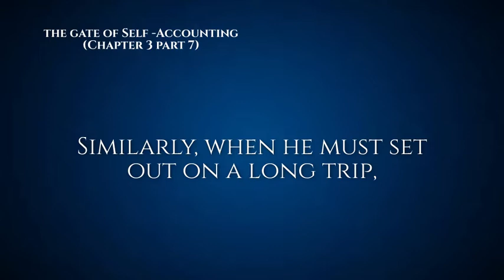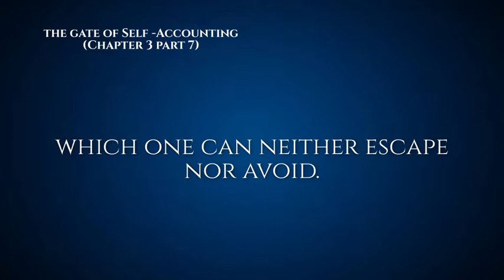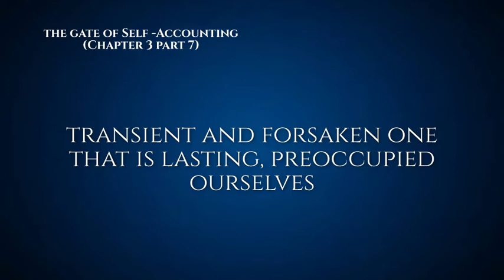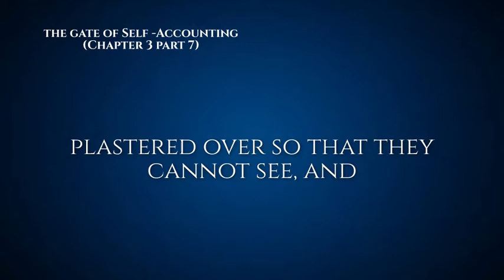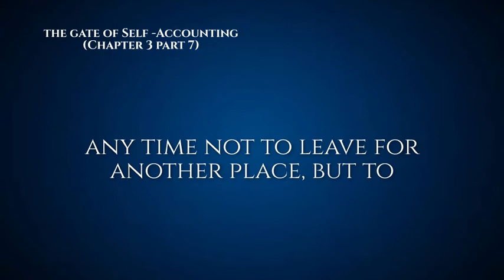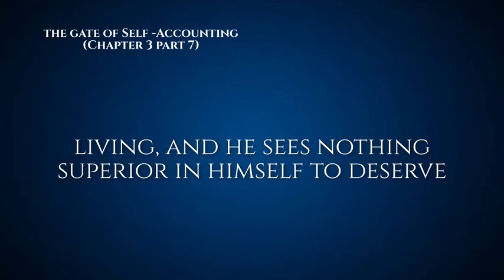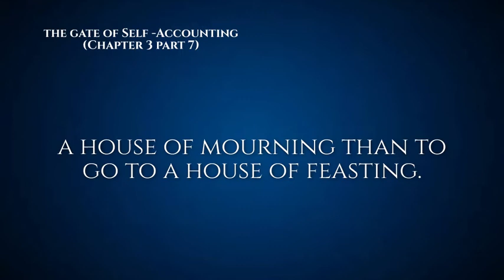Duties of the Heart - Ep 76 - The Gate of Self - Accounting (Chapter 3 part 7)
Rabbi Bachya Ibn Pakuda was the author of the first Jewish system of ethics, written in Arabic around 1080 under the title Al Hidayah ila Faraid al-Qulub, Guide to the Duties of the Heart, and translated into Hebrew by Judah ibn Tibbon in the years 1161-80 under the title Chovot HaLevavot, The Duties of the Heart.

Little is known of his life except that he bore the title of dayan, judge at the rabbinical court. Rabbi Bahya was thoroughly familiar with the Jewish rabbinic literature, as well as the philosophical and scientific Arabic, Greek and Roman literature, quoting frequently from the works of non-Jewish moral philosophers in his work.

Rabbi Bahya says in the introduction to Duties of the Heart that he wished to fill a great need in Jewish literature; he felt that neither the rabbis of the Talmud nor subsequent rabbis adequately brought all the ethical teachings of Judaism into a coherent system.

Rabbi Bahya felt that many Jews paid attention only to the outward observance of Jewish law, "the duties to be performed by the parts of the body" ("Hovot HaEvarim"), without regard to the inner ideas and sentiments that should be embodied in the Jewish way of life, "the duties of the heart" ("Hovot HaLev"). He also felt that many people disregarded all duties incumbent upon them, whether outward observances or inner moral obligations.

In his view, most people acted in accord with selfish, worldly motives. Rabbi Bahya therefore felt impelled to make an attempt to present the Jewish faith as being essentially a great spiritual truth founded on reason, revelation (especially as regarding the Torah), and Jewish tradition. He laid stress on the willingness and the joyful readiness of the God-loving heart to perform life's duties. He wrote:

It is impossible to think that the nations would recognize us as being wise and understanding if we were not to provide infallible proofs and explanations for the truths of the Torah and our faith.

Many Jewish writers familiar with his work consider him an original thinker of high rank. According to the Jewish Encyclopedia:

Rabbi Bahya combined in a rare degree great depth of emotion, a vivid poetic imagination, the power of eloquence, and beauty of diction with a penetrating intellect; and he was therefore well fitted to write a work the main object of which was not to argue about and defend the doctrines of Judaism, but to appeal to the sentiments and to stir and elevate the hearts of the people.

The Chovot HaLevavot became a popular book among the Jews throughout the world, and parts of it were once recited for devotional purposes during the days before Rosh Hashanah, the Jewish New Year.

His works served as inspiration and foundation for many later Jewish writers, including Berachyah in his encyclopedic philosophical work Sefer Hahibbur (The Book of Compilation).